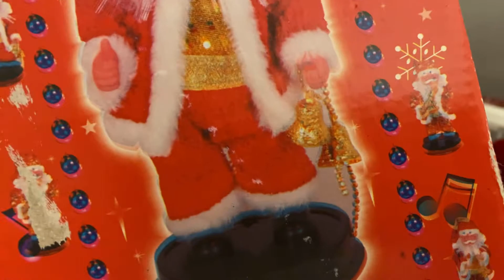~25 Days of Christmas~ Chinafake Hip Swinging Santa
Day Twelve ❄️
Store: Ebay
Price: $33.04